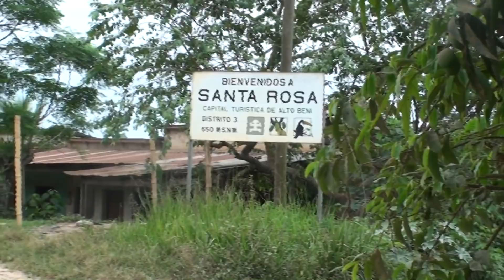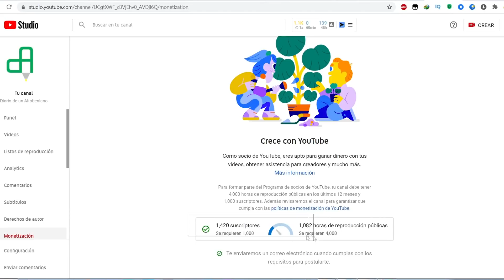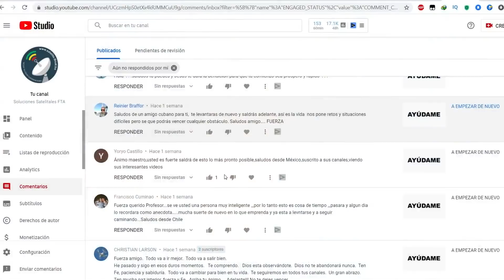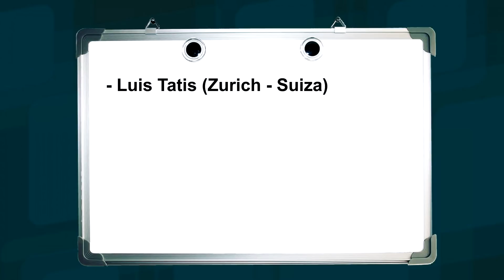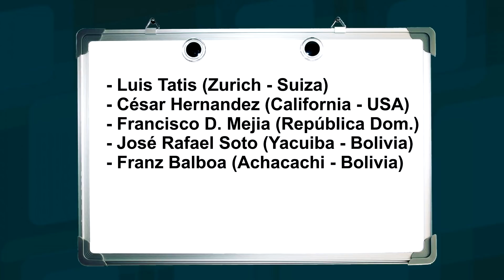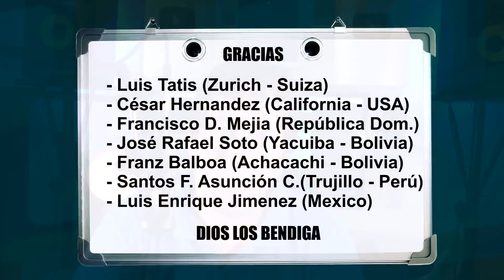NOVEDADES PARA EL CANAL EN ESTE AÑO | Estamos Preparados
NOVEDADES SATELITALES PARA ESTE AÑO
Muchas Gracias por el apoyo, estamos listos para Empezar de Nuevo
Soluciones Satelitales FTA
Soluciones Satelitales FTA:
Página Oficial sobre Asesoramiento Satelital. No se deje engañar por otros servicios sin ningun tipo de soporte.

Nuestros Servicios:
- Asesoramiento Satelital Gratuito
- Cursos Particulares y Grupales de Apuntamiento Satelital
- Armado de Estaciones Satelitales FTA Banda Ku
- Estación Satelital Banda C
- Servicio de Apuntamiento Satelital
- Venta de Equipos Profesionales
- Conferencias Gratuitas a Instituciones sobre apuntamiento satelital
- Tienda Oficial en la Zona de Pasankeri - La Paz, Bolivia
TAGS OFICIALES:
- Apuntamiento Satelital
- Enseñansa Gratuita
- Cursos Online de apuntamiento satelital
- Cursos Presenciales de apuntamiento satelital
- Caronas
- Caroneo
- Coronas Satelitales
- Antenas Parabolicas
- Asesoramiento Satelital
- Television Gratuita
- TV Free
- Free TV
- FTA
- Familia
- Amigo
- Family
- Friendly

Nuestros Servicios:
- Asesoramiento Satelital Gratuito
TAGS OFICIALES:
- Apuntamiento Satelital
- Enseñansa Gratuita
- Caronas
- Caroneo
- Coronas Satelitales
- Antenas Parabolicas
- Asesoramiento Satelital
- Television Gratuita
- TV Free
- Free TV
- FTA
- Familia
- Amigo
- Family
- Friendly